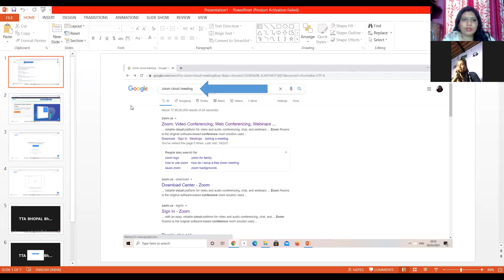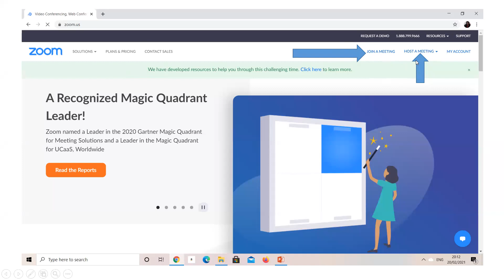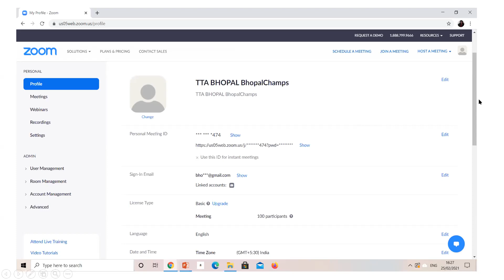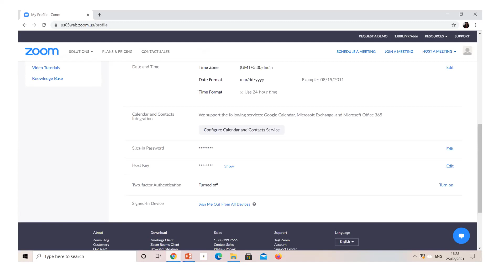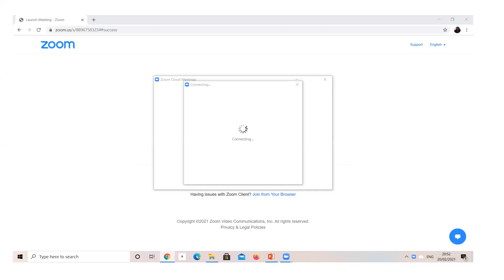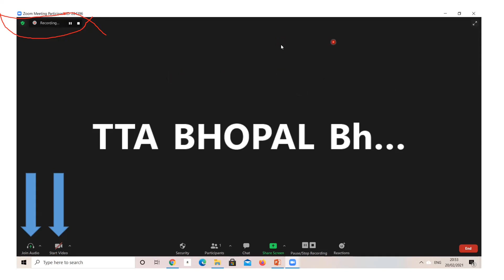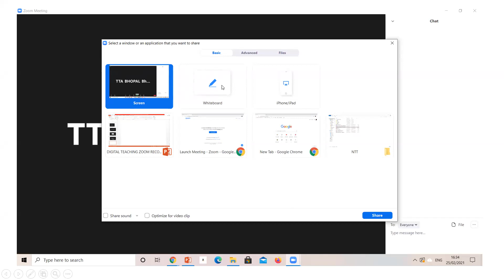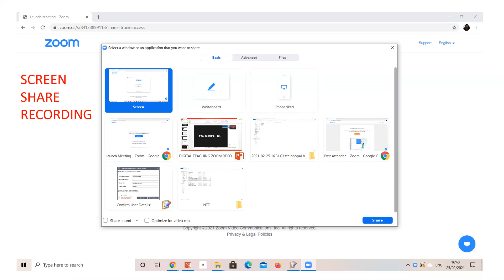DIGITAL TEACHING WEBINAR DAY 4 PART 1 ZOOM RECORDED CLASS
LINKS FOR PREVIOUS WEBINAR DAYS
DIGITAL TEACHING WEBINAR RESOURCES LINK

DATE: 22/2/21
DAY: MONDAY
SUBJECT: GOOGLE MEET
TOPIC:

DATE: 23/2/21
DAY: TUESDAY
SUBJECT: GOOGLE CLASSROOM
TOPIC:

DATE: 24/2/21
DAY: WEDNESDAY
SUBJECT: GOOGLE FORMS
TOPIC:

2. HOW TO MAKE QUIZ FORMS FOR ASSESSMENT